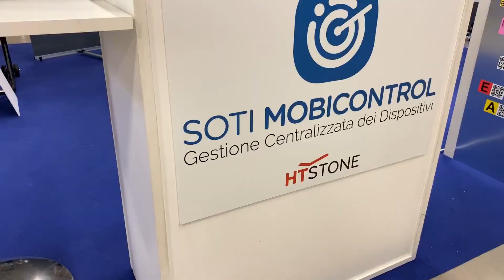HT Stone al Save Verona - 23 e 24 Ottobre 2019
HT Stone al SAVE, la fiera dell'automazione industriale che si è tenuta a Verona il 23 e 24 Ottobre 2019! Tante le soluzioni che abbiamo presentato, l'applicatore Smart Apply, le soluzioni SmartPrint e SmartTrace per la gestione delle stampe etichette e la tracciabilità delle materie prime e Soti, l'MDM per la gestione centralizzata dei terminali! Ecco un video ricordo!